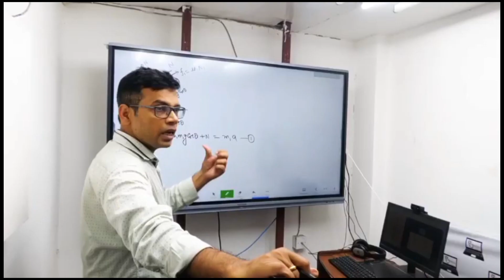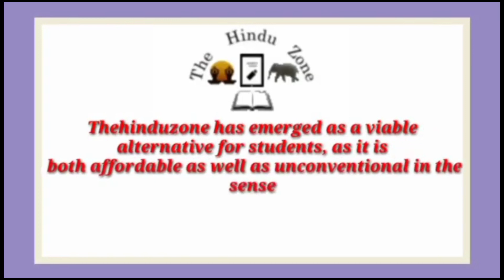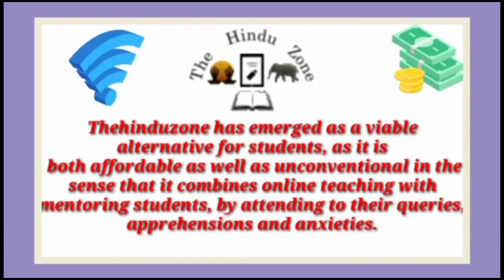Best IIT JEE Coaching institute in Zamania | Top IIT JEE Coaching in Zamania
Best IIT JEE coaching in Zamania. This video of Best IIT JEE coaching in Zamania will help you in selecting Top IIT JEE coaching in Zamania. Watch this video till end to know What are Best IIT JEE coaching in Zamania?

your query

Best IIT JEE coaching in Zamania
Top IIT JEE coaching in Zamania
IIT JEE coaching in Zamania
best IIT JEE classes in Zamania
Top IIT JEE Classes in Zamania